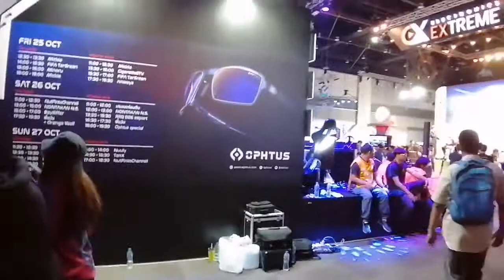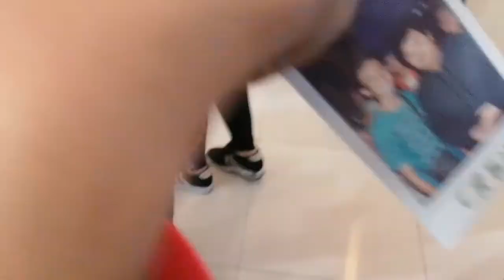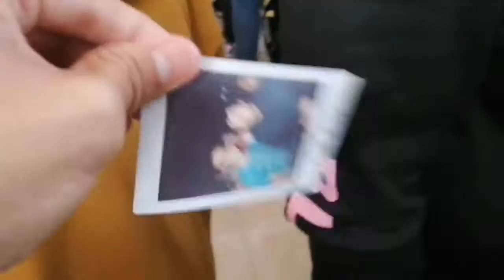ไปงาน Thailand Game​ Show 2019.